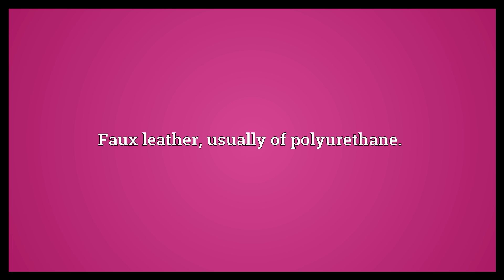Pleather Meaning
Video shows what pleather means. Faux leather, usually of polyurethane..  Pleather Meaning. How to pronounce, definition audio dictionary. How to say pleather. Powered by MaryTTS, Wiktionary